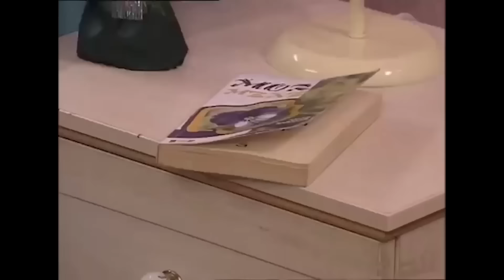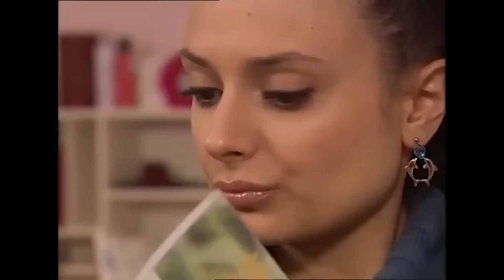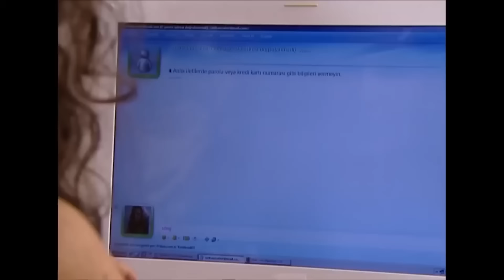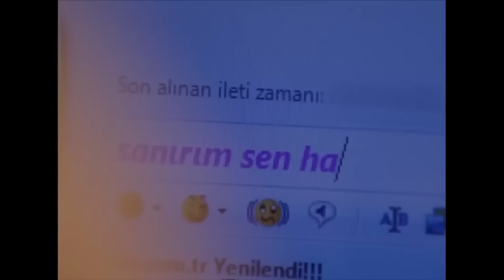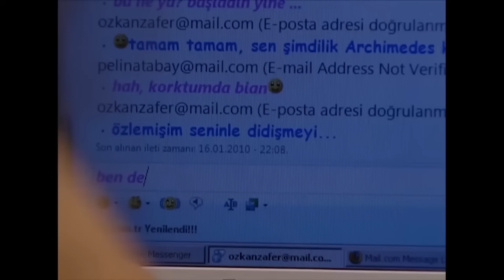نجمة البحر | الحلقة 55 النسخة الطويلة (مدبلجة بالعربية)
الممثلون :
بكري : Serhat Nalbantoğlu
لين    : Başak Akbay
بانا    : Begüm Topçu Turay
سونيا : Çağdaş Serter
أقبال  : Meltem Boytok
سميح : Cantuğ Turay
احسان: Emre İğdemir
اليس :  Güneş Emir
مجد  : Mert Demirhan